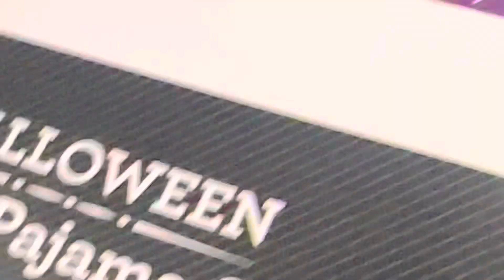Walmart Closes More Stores 2023